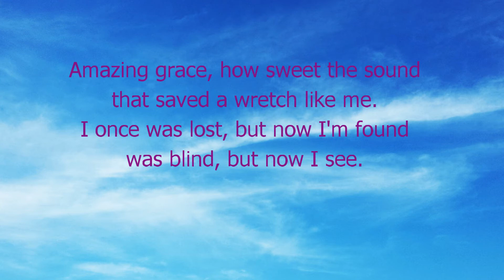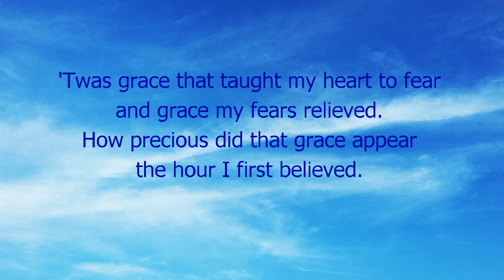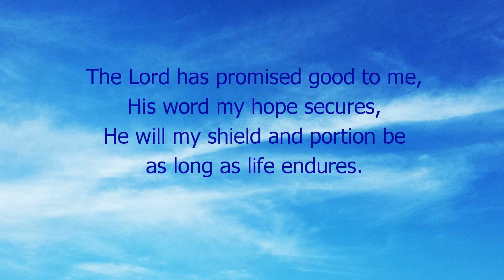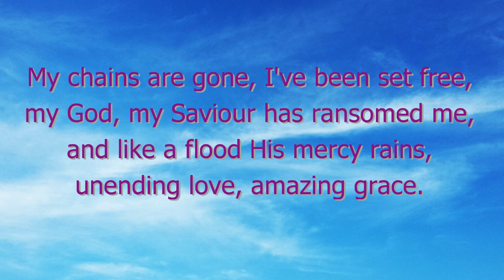Martin's Thought for the day 16.07.20 - Grace